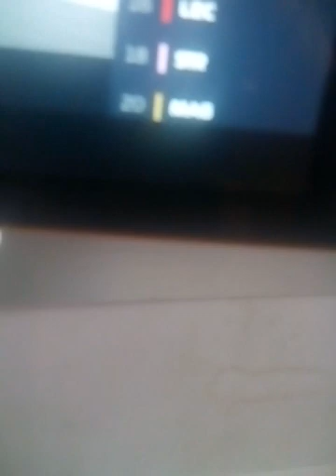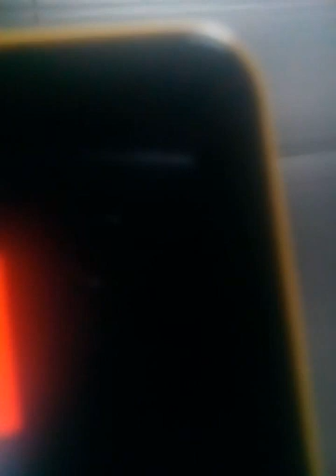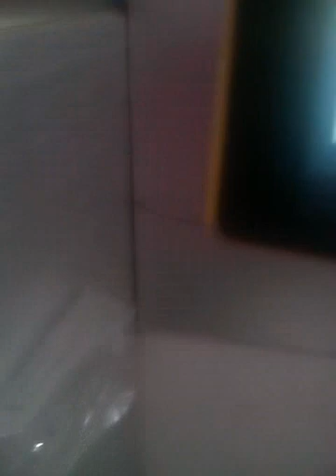France f1 2019 fp2 Bottas1:30.961Ham0.424Lec0.627 back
F1 autoracing